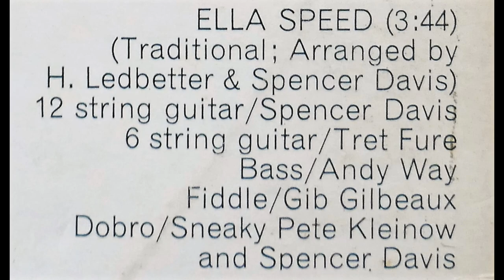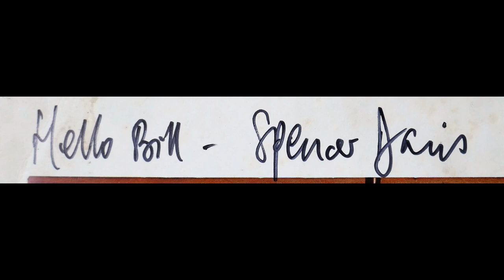SPENCER DAVIS - Mousetrap 1972 - ELLA SPEED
Track B6 of the MOUSETRAP LP recorded by Spencer Davis in 1972